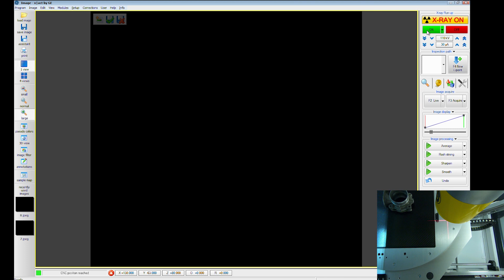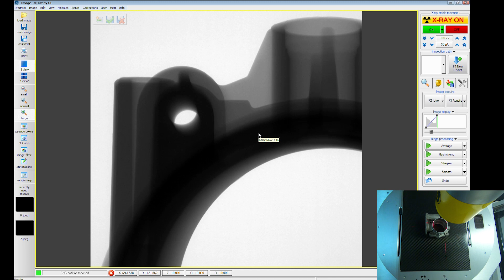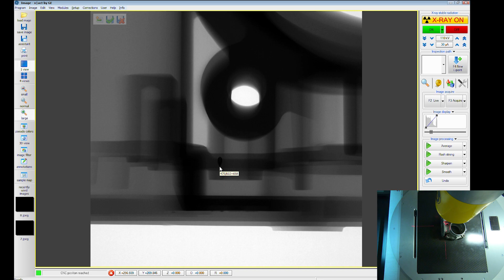Tomografía en fundición de aluminio